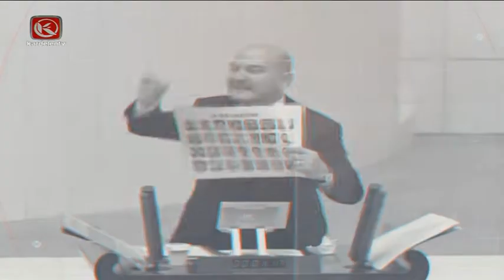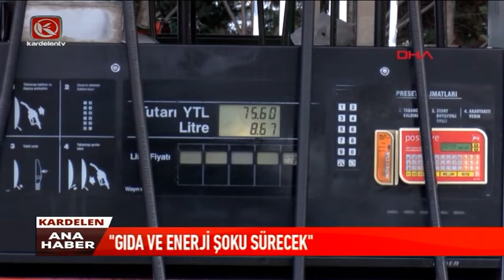Kardelen Ana Haber Bülteni | 28.04.2022